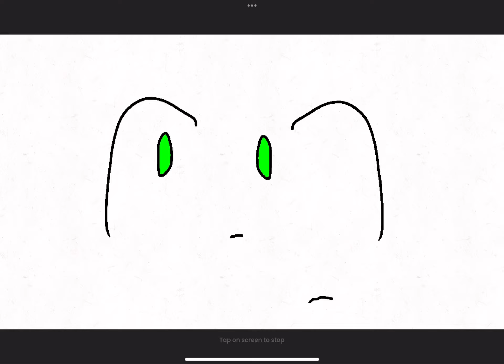Who wants sum fan art 3 people only. CLOSED